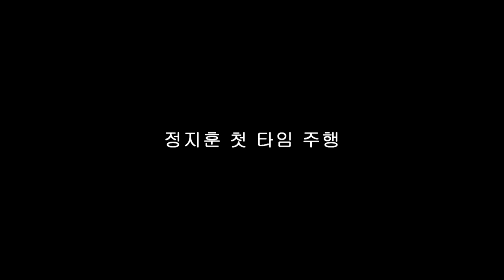[FLETA MEDIA] 정지훈 첫 주행 파주스피드파크 렌탈 레이싱카트 헬멧캠 영상